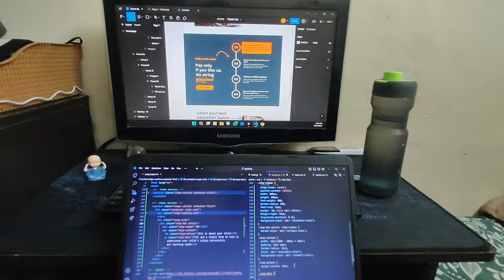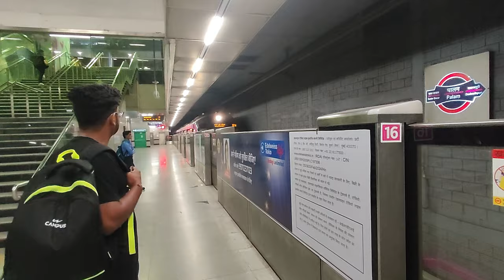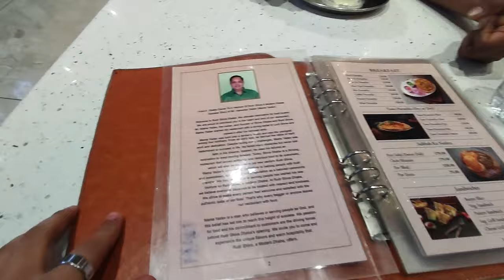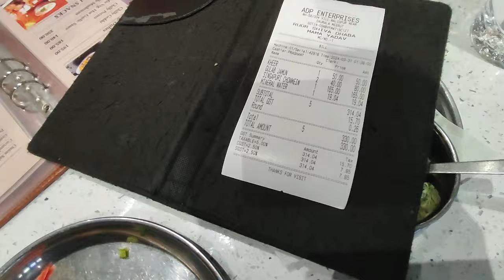Galti se aaj ki ticket book ho gyi || Rishikesh Vlog - Part 1 || Gautam Siingh Vlogs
Hello bhaiyon aur behno, I am back with my new vlog after so many days. This vlog is Part 1 of our Random Rishikesh Plan.